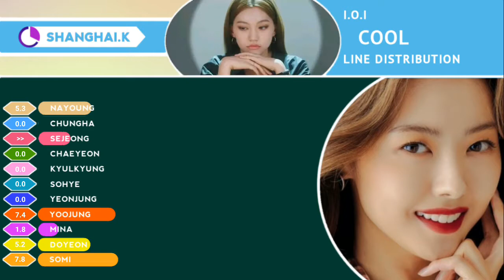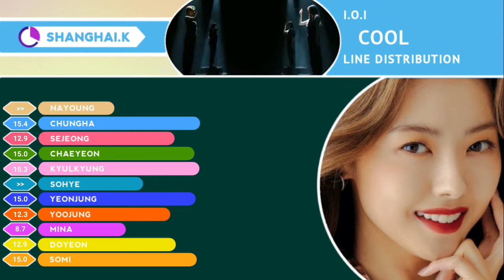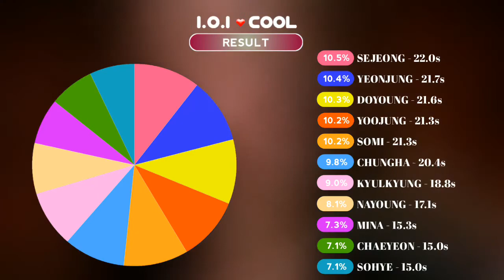How would I.O.I sing COOL by WEKI MEKI ( Line Distribution )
This is the Line Distribution based on my opinion , sorry for my bad English . ❤️❤️❤️